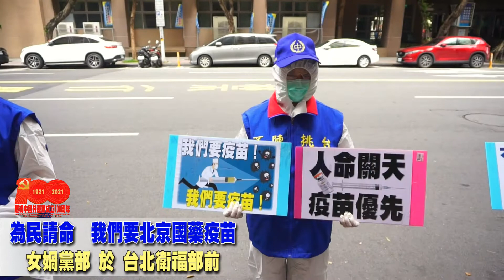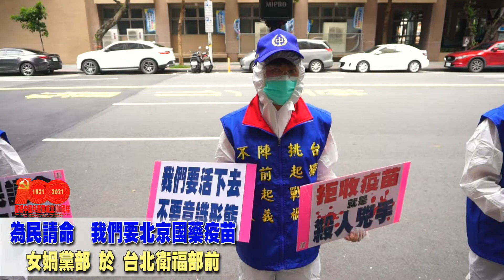中華統一促進黨孔子紀元2572年06月15日下午13:40時《為民請命 我們要北京國藥疫苗》 女媧黨部主委 何建華女士帶領黨員至衛福部大門口前，為全台灣人民請命，要求政府接受大陸北京國藥愛心疫苗！